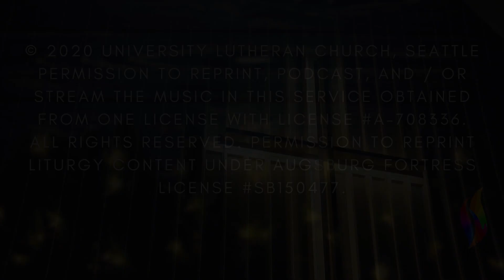University Lutheran Silent Night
Join us as we pass our light *virtually* this year at our Christmas Eve Service.

Permission to reprint, podcast, and / or stream the music in this service obtained from ONE LICENSE with license A-708336. Permission to reprint liturgy content under Augsburg Fortress License SB150477.